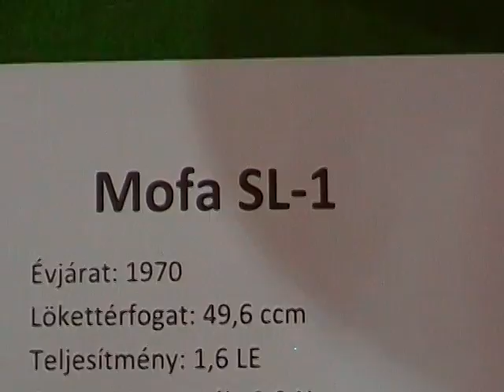Simson Mofa SL-1, Motor, 1970., DDR, 110311-1160, Deutsch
VEB Fahrzeug Simson Suhl, VEB Fahrzeug- und Gerätewerk Simson Suhl Thüringen,
Motor Festival in Budapest 2011.,
industri4news : Deutsch, Industrie, Industrielle, Umwelt, Landschaft, Natur
Firmen, Immobilien zu verkaufen. und
Unternehmensnachfolge gesucht, Die Plattform für Investoren die in Osteuropa investieren oder Firmen kaufen wollen.
Firmen zu verkaufen. Investitionen, Investieren, Investor gesucht. Investitionsangebote aus Osteuropa.
Investitionsangebote aus Ungarn. Beteiligungen und Unternehmensnachfolge in Osteuropa. Unternehmensnachfolge in Ungarn.